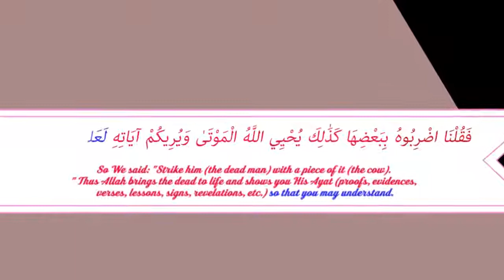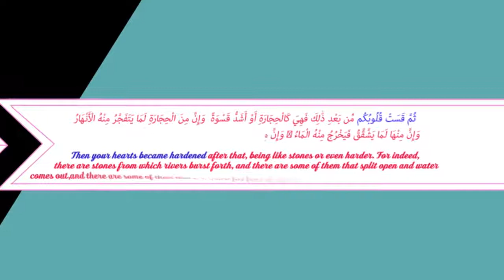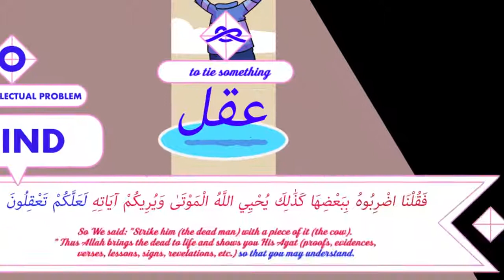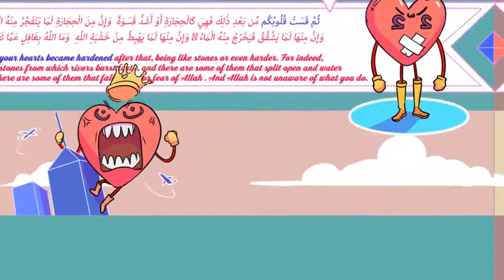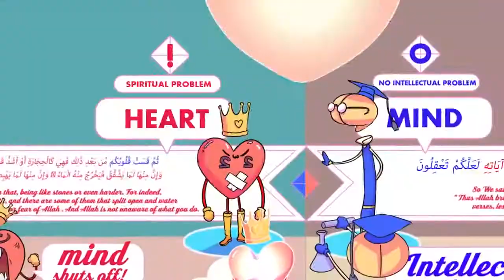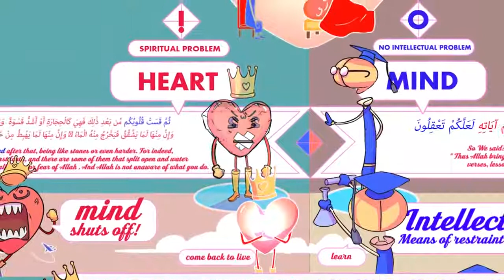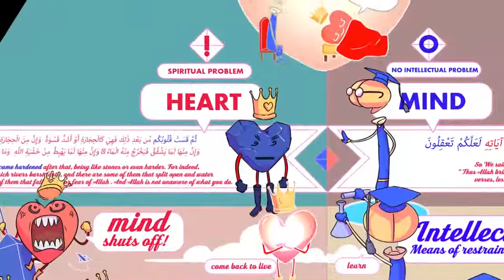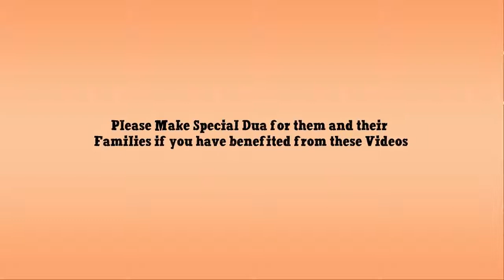Battle of 'Heart' & 'Mind' Nouman Ali Khan illustrated